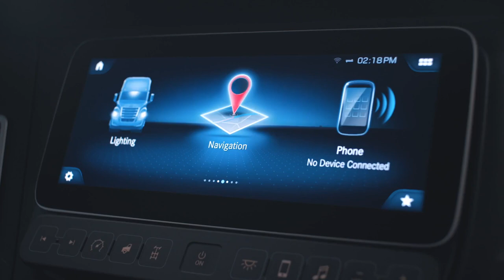2025 Freightliner Cascadia | Exterior, Interior & Drive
The fifth generation Cascadia redefines performance with state-of-the-art aerodynamic advancements. Every element is designed to enhance airflow, reduce drag, and improve fuel economy. From the Max Aero Bumper to the redesigned hood-mounted attachments and A-pillar deflectors, the Cascadia is built to optimize performance while maximizing serviceability and visibility. With an updated grille for improved cooling and a sleek, durable design, the Cascadia offers a powerful combination of efficiency and a refined fleet appearance.